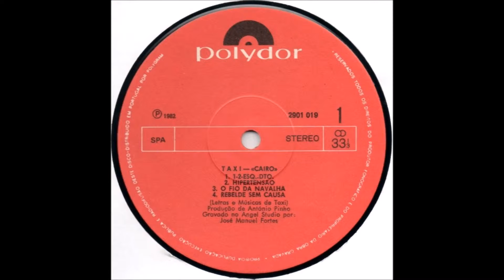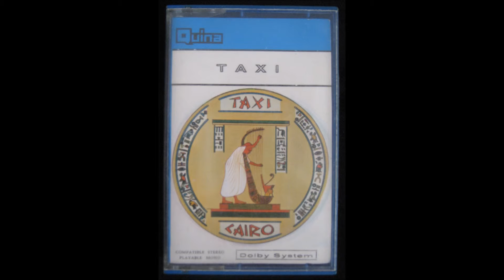TAXI - Sorte na Mão (com fotos inéditas) (Activar legendas!)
Video made by this channel, including photos from the album, exclusive and unpublished photos of the group, rare press and ticket photos from the time that TAXI played with The Clash (channel owner's personal archives) and youtube subtitles with the history of the group. In the description, biography of TAXI.
Vídeo feito por este canal, incluindo fotos do disco, fotos exclusivas e inéditas do grupo, fotos raras de imprensa e de bilhete em que os TAXI tocaram com The Clash (arquivo pessoal do dono do canal) e legendas do youtube com a história do grupo. Na descrição, biografia de TAXI.

Tema incluído no 2º álbum dos Taxi, "Cairo". (1982)

Os Taxi nascem no Porto em 1979, ainda como Pesquisa, numa formação que incluía João Grande (voz), Henrique Oliveira (guitarra), Rodrigo Freitas (bateria) e Rui Taborda (baixo). Absorvendo a influência musical Pós-Punk, New Wave e Ska dos Police, compunham e interpretavam temas originais cantados em inglês, situação que se alteraria quando em Fevereiro de 1981, num dos seus concertos, são "descobertos" por dois elementos da editora Polygram durante um concerto no Colégio Alemão do Porto, que imediatamente os convidam a gravar um álbum. Para a gravação desse álbum, é-lhes colocada a condição de cantarem em português os temas originais até aí cantados em inglês.

Anos 80
O álbum "Taxi" incluía temas como "Chiclete", "Tv-Wc", "Taxi", “Vida de Cão” e "Lei da Selva", entre outros. Foi o "primeiro Disco de Ouro do Rock Português", porque "Ar de Rock" de Rui Veloso, apesar de editado antes, não tinha ainda atingido este galardão.
A apresentação do álbum ocorreu em Cascais, em Maio de 1981, aquando da primeira parte do espetáculo dos britânicos The Clash.
Em 1982, depois de um ano repleto de concertos, é editado o álbum "Cairo", cuja capa, inovadora para a época, era uma lata em formato circular. Este novo trabalho incluía temas como "Cairo", "O Fio da Navalha" e "1, 2, Esqº. Dtº.". Atingiu o galardão de Prata (mais de 15.000 unidades vendidas) três dias após o seu lançamento, sendo-lhe atribuído, dias depois, o Disco de Ouro. Foi considerado pelo jornal Público como um dos melhores discos de sempre da música portuguesa.
Um ano depois é editado "Salutz", álbum que incluía o tema "Sing Sing Club" também lançado em formato Maxi-Single. Este álbum não obtém o sucesso dos seus predecessores. A apresentação deste novo trabalho é realizada em Lisboa, no estádio do Restelo, aquando da primeira parte do concerto de Rod Stewart.
Já em 1985 é editado o single "Sozinho / In The Twinkling Of An Eye" que foi gravado em Hamburgo, na Alemanha. Dois anos depois, os Taxi regressam de novo a estúdio para gravar «The Night», um álbum totalmente cantado em inglês.

Anos 2000
Mantendo a formação de sempre, os Taxi regressam aos palcos em 2007 e dão concertos em duas queimas da fitas (Coimbra e Porto). No ano seguinte reúnem-se novamente para participarem no Festival Roma Mega Rock e em dois concertos nas Queima das Fitas do Porto e Braga.
Em 2005 é editada uma nova compilação "O Céu Pode Esperar" onde, para além dos seus êxitos de sempre, foi incluída uma versão ao vivo do tema "O Fio da Navalha" (tema este gravado no concerto que a banda deu em 2003 na cidade do Braga), uma nova versão do tema “Sozinho” e o inédito "O Céu Pode Esperar".

Em 2006, aceitam regressar aos palcos participando no espectáculo comemorativo dos 25 anos do programa Febre de Sábado de Manhã de Júlio Isidro. Nesse mesmo ano dão concertos na Casa da Música do Porto, no Festival Porto Soundz (Porto) e no Festival de Vilar de Mouros.
Em 2009 os Taxi anunciam durante a participação num programa da RTP1 ("A Minha Geração", apresentação por Catarina Furtado), a edição do seu novo trabalho discográfico para Maio de 2009. O disco "Amanhã" é apresentado no Coliseu do Porto a 5 de Junho de 2009). Dão também um mini concerto integrado na iniciativa da rádio RFM "Rock in Office".

2017-presente
Os Taxi voltam ao estúdio e à estrada, agora apenas com João Grande e Rui Taborda da formação original, e lançam o single de estreia "Reality Show" que alcança em apenas uma semana mais de 100.000 visualizações no Facebook, e também a música "Última Sessão" estando em preparação um novo álbum de originais.
Com a nova formação, os Taxi, para além dos fundadores João Grande (voz) e Rui Taborda (baixo), contam ainda com Ricardo Cavalera (guitarra), Nelson Funky (guitarra) e Hugo Pereira (bateria). Esta situação motivou um processo judicial dos restantes músicos fundadores, mas entretanto existiu um acordo entre as partes.

Queres conhecer melhor a história dos TAXI? Entrevista no nosso canal com João Grande: